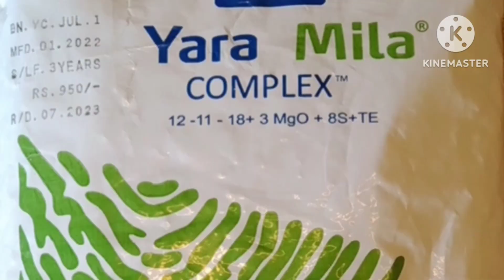නයි මිරිස් වගාවට කැට පොහොර යෙදීම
මිරිස් වගාවට කැට පොහොර යෙදීම
nayi miris wagawata keta pohora yedima
How to apply fertilizer for chilli plants